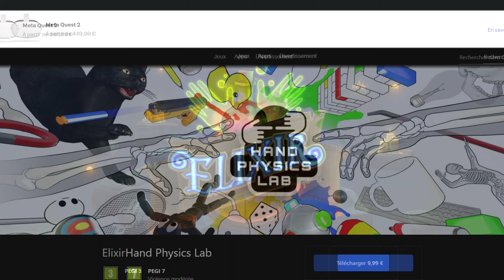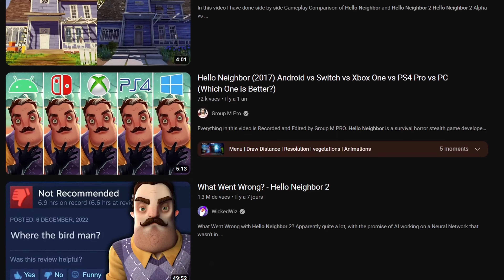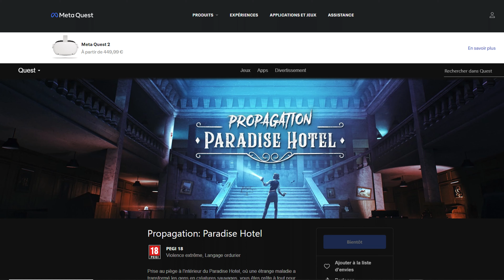TOP 5 JEUX SUR LE QUEST 2 EN MAI 2023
Dans cette vidéo je vous présente les 5 jeux que j'attends le plus sur le Meta Quest 2 durant ce mois de mai 2023

Mon matériel :
- Quest 2 + Beat Saber

- Mon lien de parrainage pour avoir 30 € sur le store de Meta